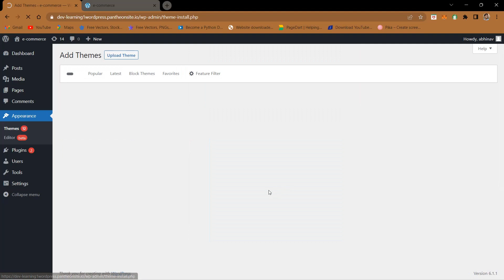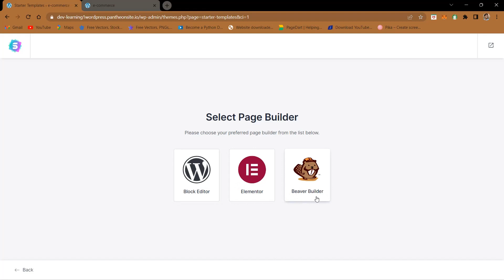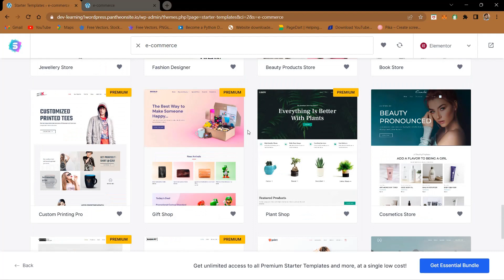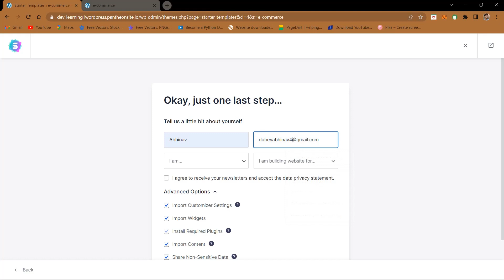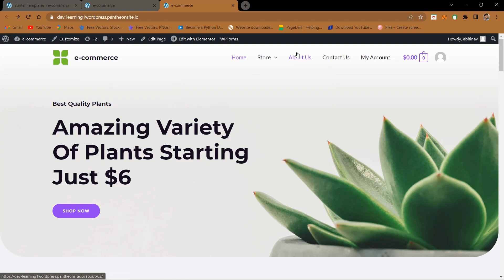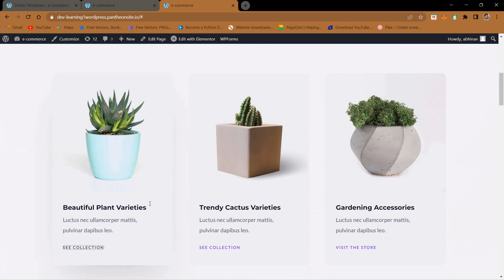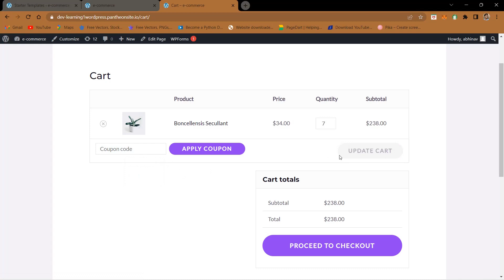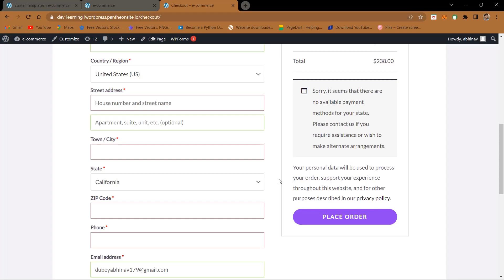Website Setup ecommerce course Part 1 | Wordpress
Create a full fledge and responsiveness e-commerce website with Payment Gateway and Awesome Products